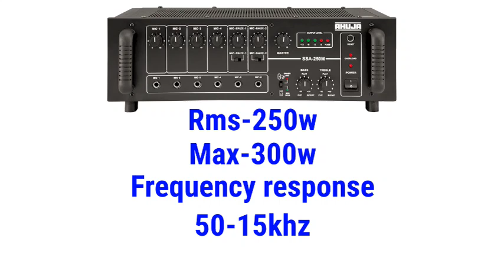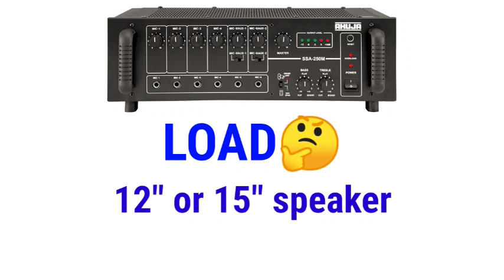India का न० एम्प्लिफायर आहूजा | Ssa-250m amplifier full review price | Full Load ahuja amplifier